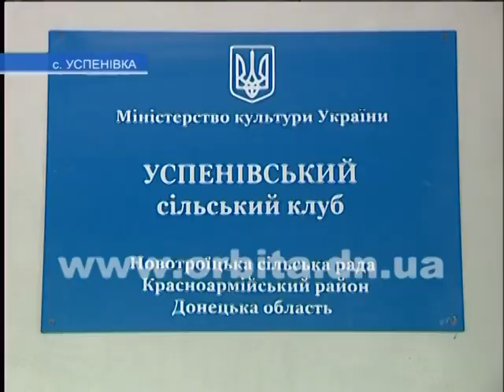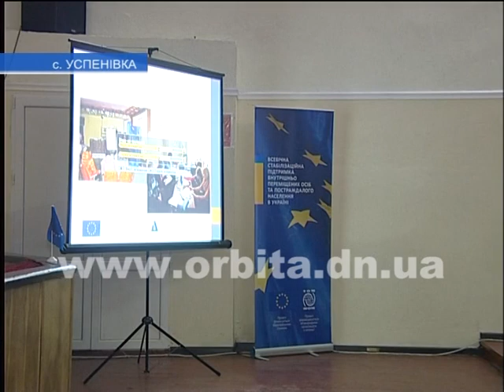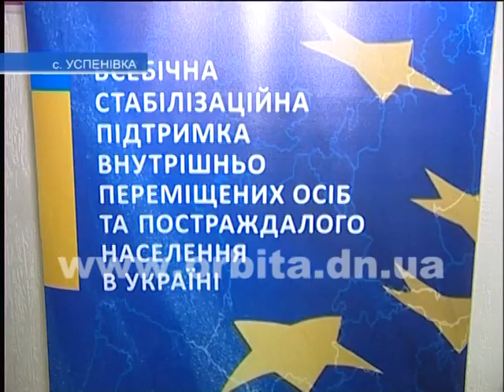В Успеновке отремонтировали сельский клуб